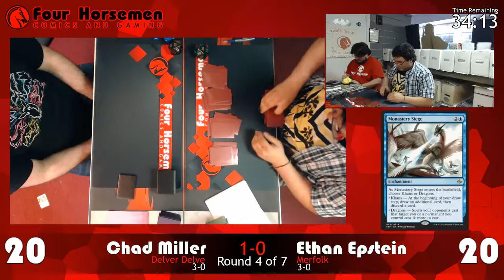Round 4 - Chad Miller (Grixis Delver) vs Ethan Epstein (Merfolk)